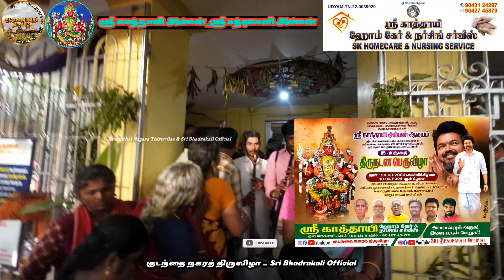115 ஸ்ரீ பத்ரகாளி அம்மன் திருநடன திருவிழா புறப்பாடு kudanthai nagara Thiruvilaa